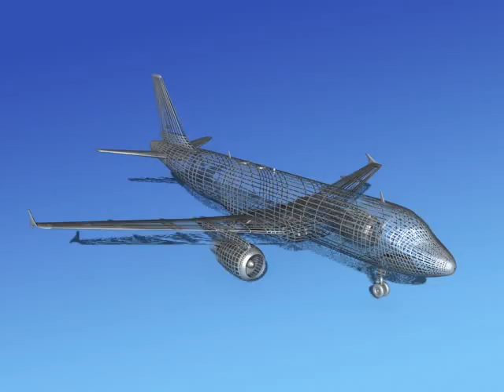Dreamscape A320 Mexicana 3D model from CGTrader.com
Dreamscape A320 Mexicana – Buy 3D model:
Available file formats: 3D Studio (.3ds), OBJ (.obj), AutoCAD (.dwg), 3D Studio Max (.max), DXF (.dxf), Textures